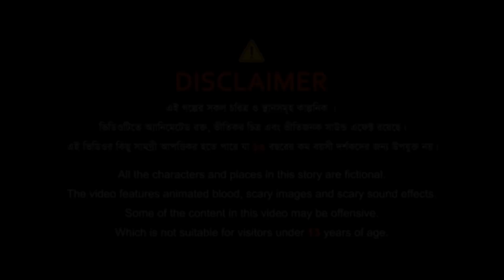Pizza Delivery। True Pizza Delivery Horror Stories in Bangla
Pizza Delivery। True Pizza Delivery Horror Stories in Bangla। Horror Stories TV
► I have been working on pizza delivery for about 2 years. The work of delivering this pizza is very tedious. You have to go to many strange places for pizza delivery. This time I had to go through a horrible situation while delivering the pizza.